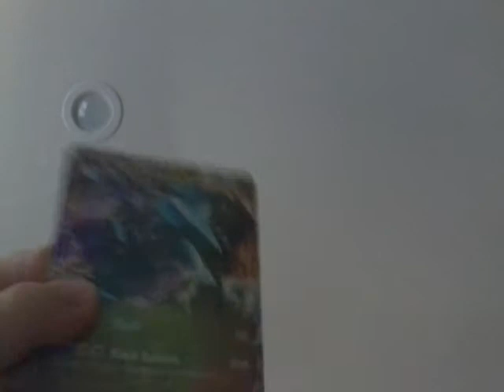March 26, 2018